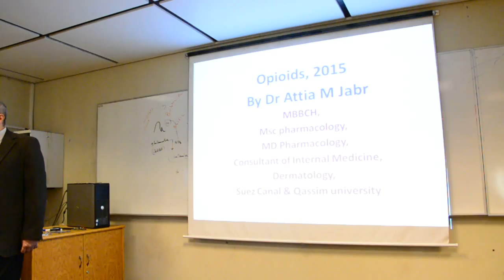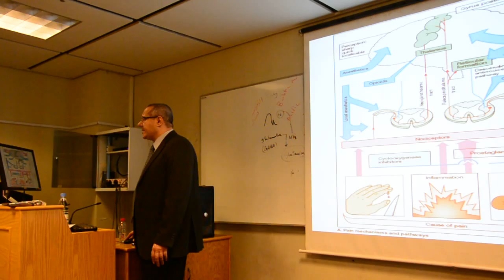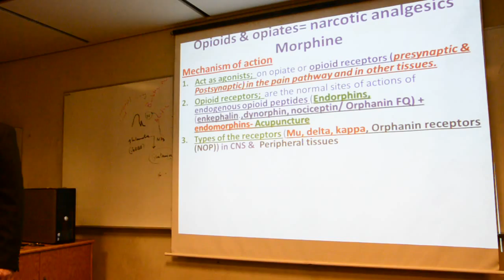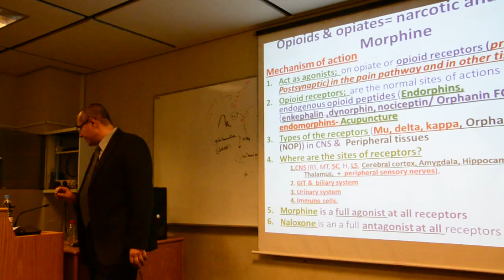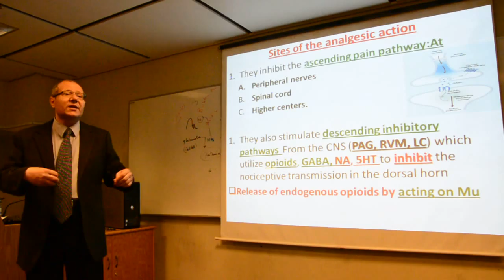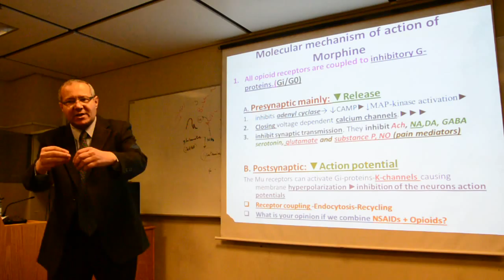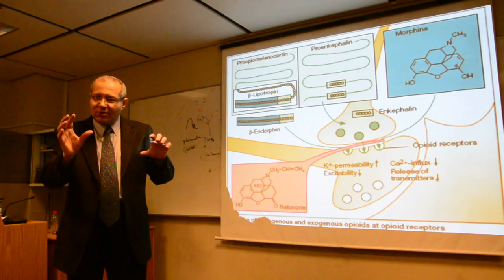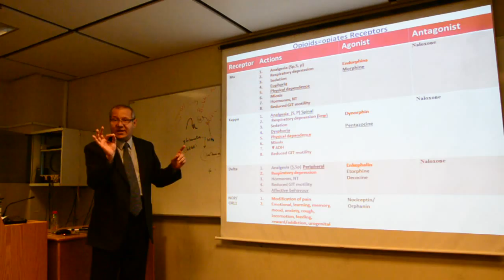Opioids [ الأدوية المخدرة و المورفين ، هيروين و الترامادول و مشتقاتهم ]By Dr.Attia Part 1 of 5